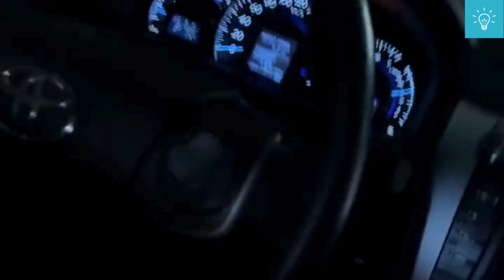Abuser stalking his wife in a parking lot